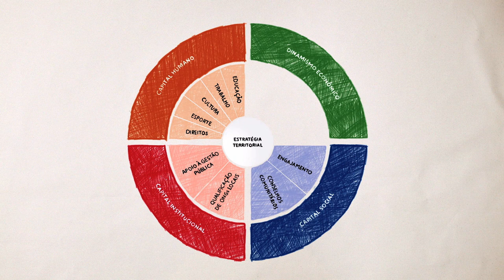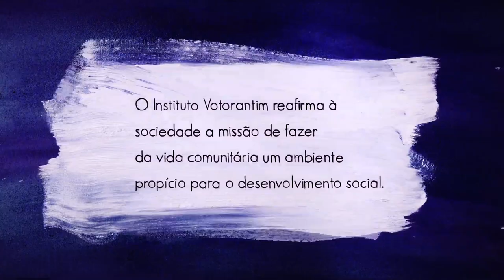Instituto Votorantim - 10 anos